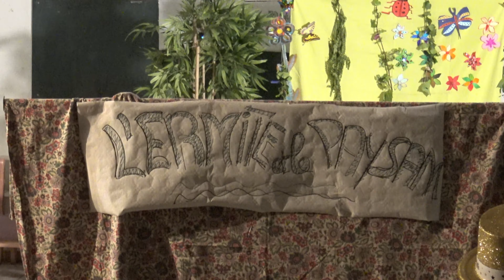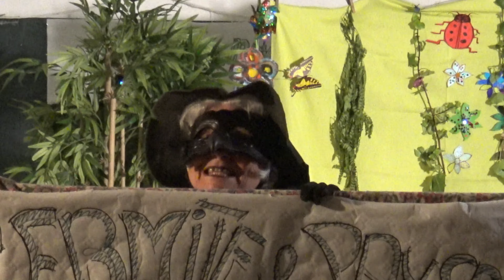L'hermite et le paysan - Théatre burlesque - En mission Sainte Douceline - Hyères - Mai 2023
Création et mise en scène : Leïla Laurella
Avec la participation du père Felipe - Mai 2023.

Théâtre en mission à Sainte-Douceline, avec "L'ermite et le paysan", conçu par Leïla.
Bravo aux comédiens, à Leïla pour son inventivité, au  Père Felipe Zanotto Reigota pour son rôle à rebondissement, et à toute la troupe !